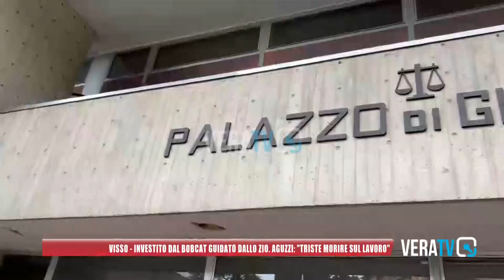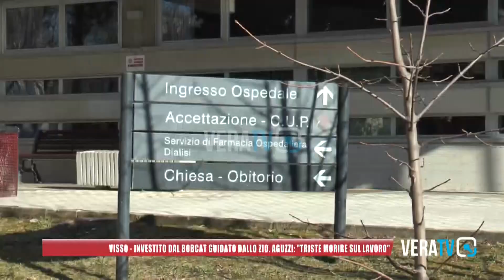Visso - Investito dal bobcat guidato dallo zio, Aguzzi: "Triste morire sul lavoro"